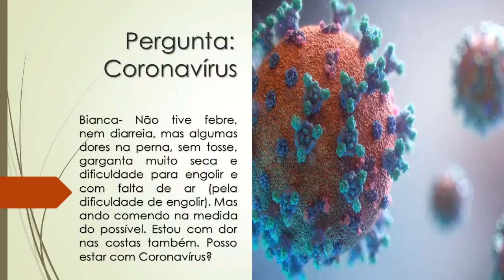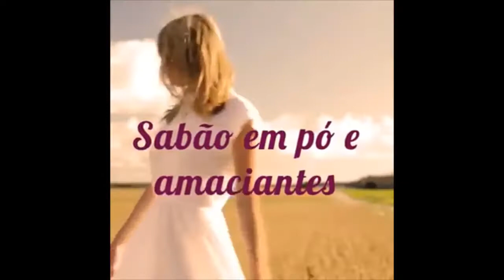Estou com dor nas pernas e nas costas, garganta seca e falta de ar | Posso estar com Coronavírus?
Bianca- Não tive febre, nem diarreia, mas algumas dores na perna, sem tosse, garganta muito seca e dificuldade para engolir e com falta de ar (pela dificuldade de engolir). Mas ando comendo na medida do possível. Estou com dor nas costas também. Posso estar com Coronavírus?